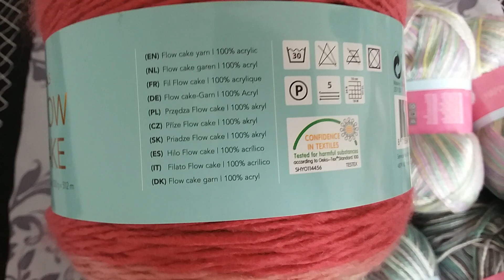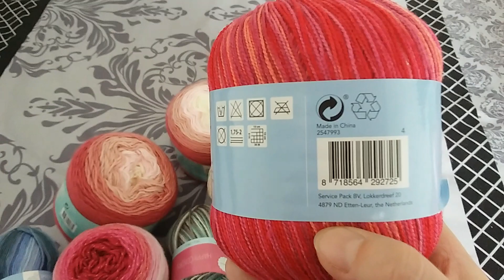HAUL ACTION 😁 achat pelotes de laine